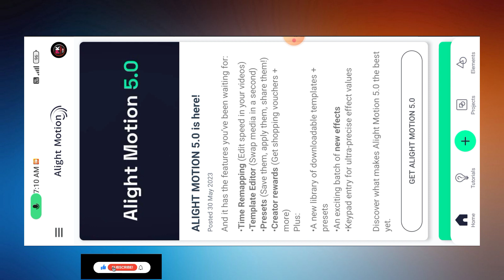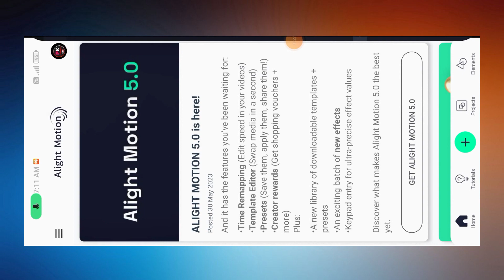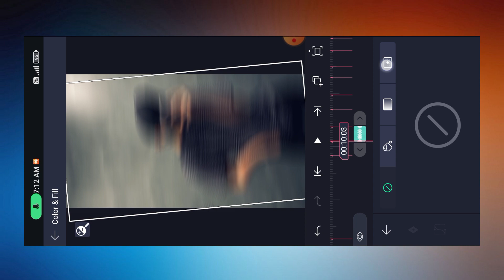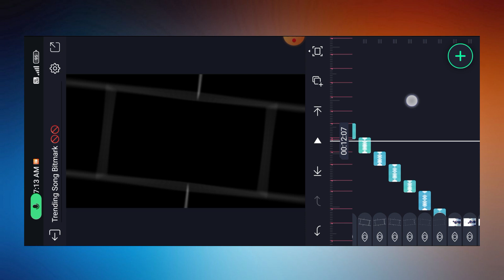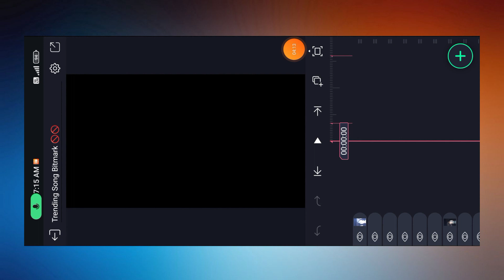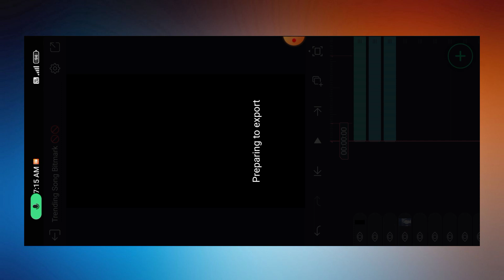New Trending Alight Motion Video Editing | Alight Motion New Style✨ Trending Video Editing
🔴Mc Stan Attitude Video Editing

how to video edit in alight motion
Alight motion hdr&brown color editing
alight motion hdr cc alight motion editing
New style alight motion video editing
New trending Alight motion status editing
trending status
trending video